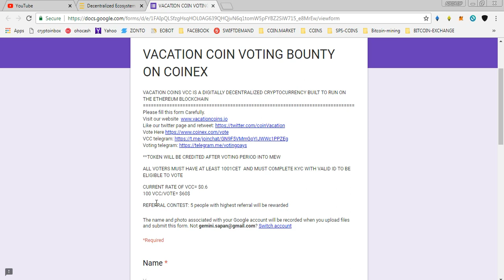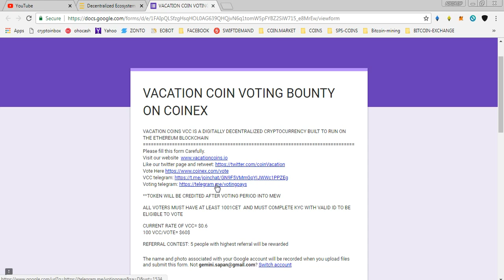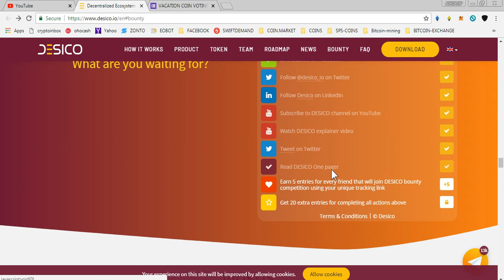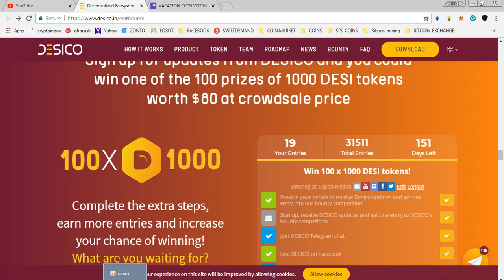VACATION COIN WORTH 60$ || 1000~ DESI TOKENS WORTH 80$ MUST PARTICIPATE || 1000 ALX LIED IN EXCHNG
**REFFERAL TELEGRAM : @sapan_123
  (LISTED IN COINBE $$ CRYPTOS)
1) JOIN MY FACEBOOK GROUP(CRYPTOHUB) FORTOKEN EXCHNG